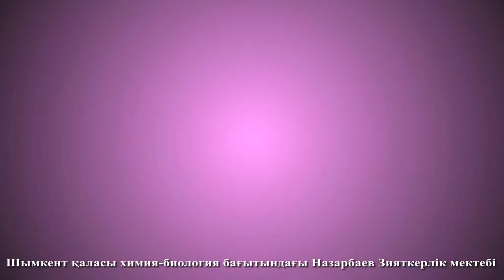Жүректен-жүрекке қайырымдылық акциясы . ХБН Шымкент.